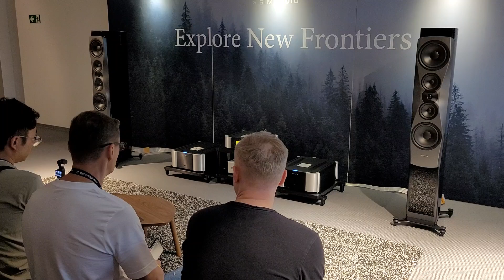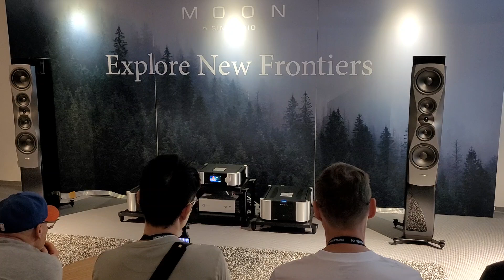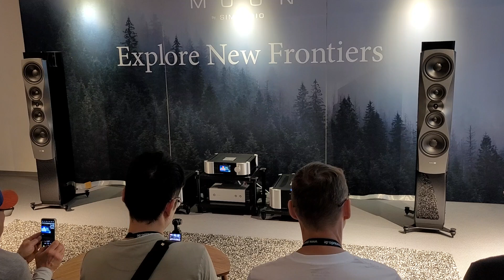"Dynaudio Confidence 50" + MOON @ High-End Munich 2024